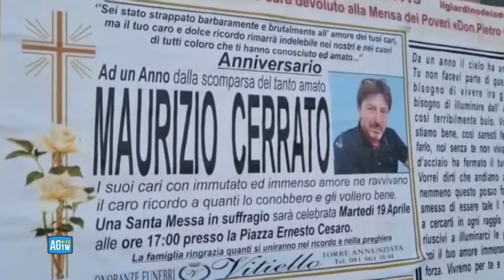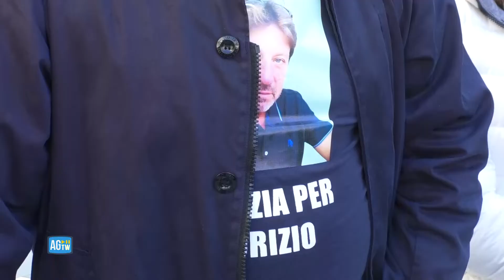Torre Annunziata, la manifestazione per Maurizio Cerrato un anno dopo l'uccisione